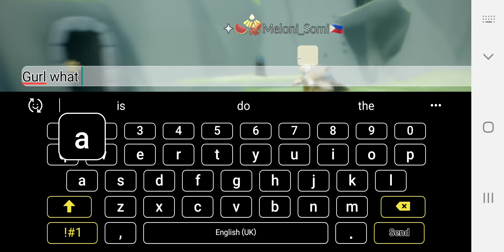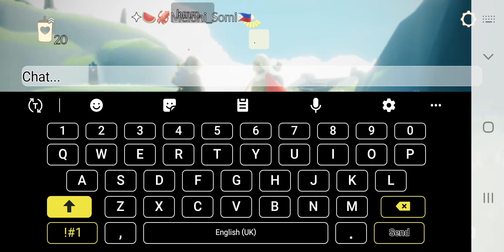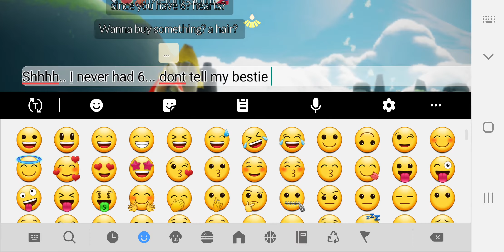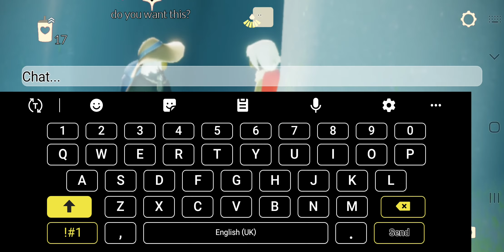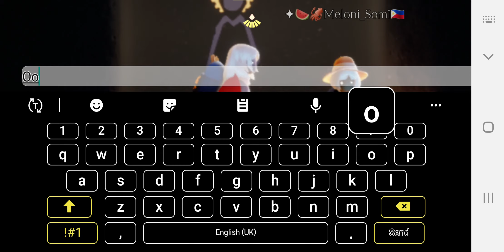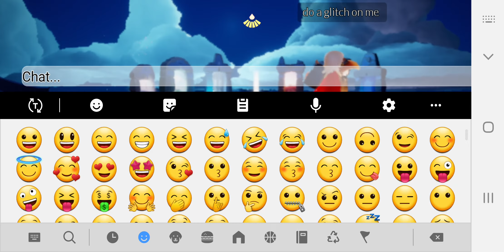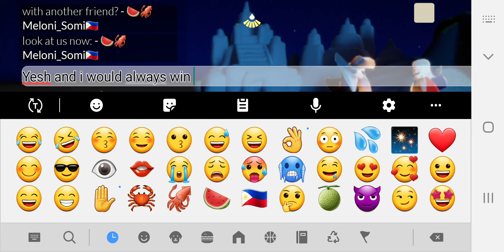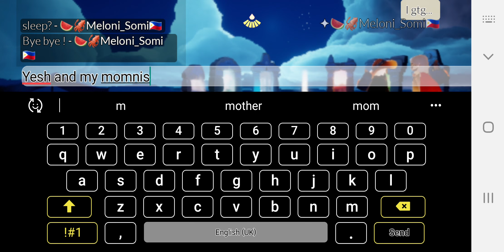Watch me play Sky and being an idiot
Ofc, shes my Sky bestie but I wont forget my first online bestie, Shadow